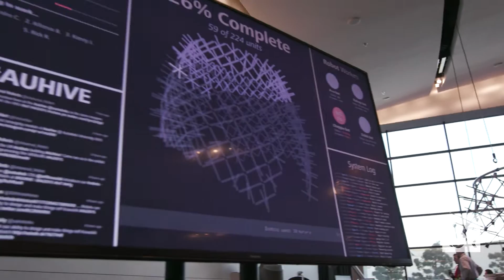The Hive: Experience humans and robots building together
Hive is an architectural-scale pavilion at Autodesk University 2015 woven together & built through human and robot collaboration.